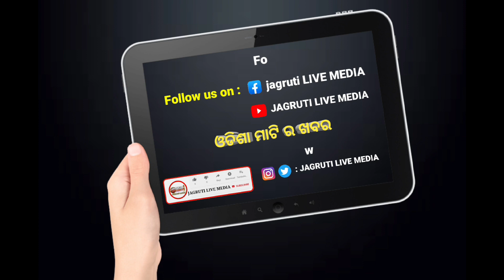ସୁଆଁପଦା ଛକ ରେ ମା ତାରିଣୀ ଙ୍କ ମନ୍ଦିର || Goddess Maa Tarini temple at Suampada Street